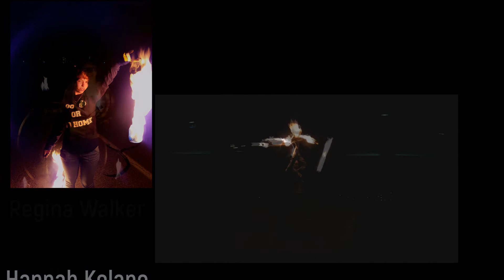Demo Video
A compilation of videos from practices